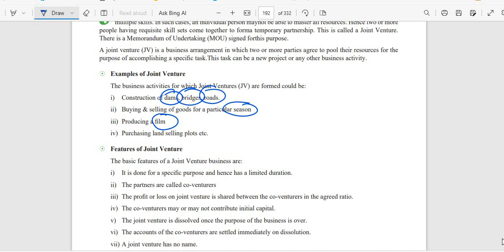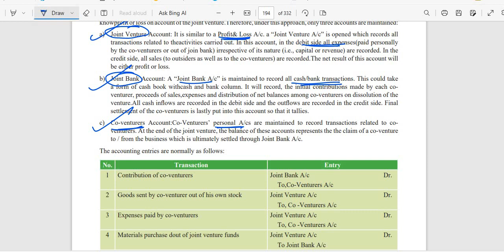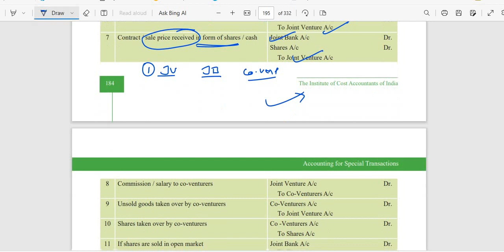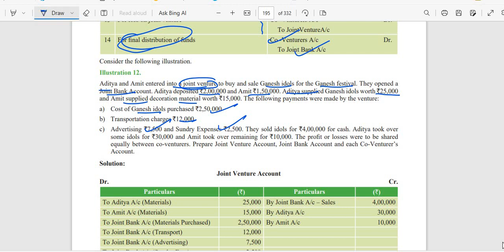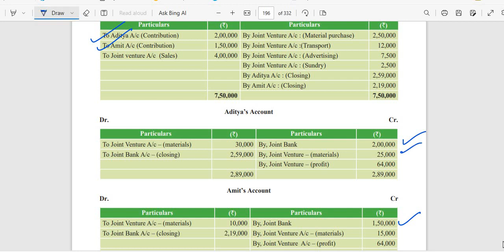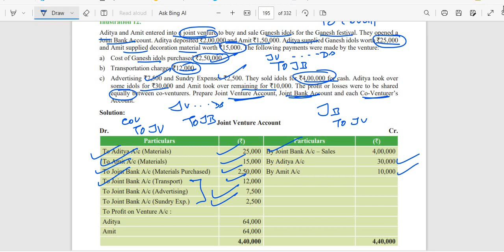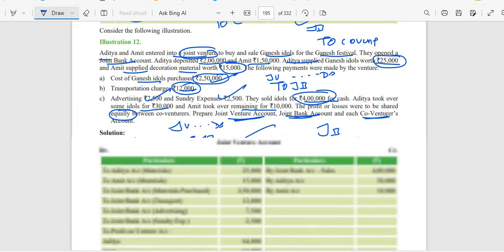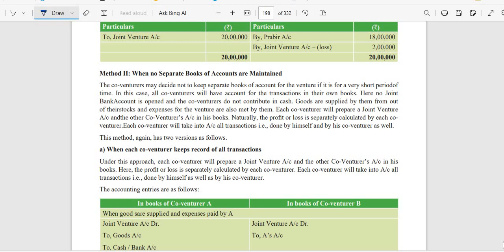JOINT VENTURE (SEPERATE SET OF BOOKS)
ACCOUNTS CMA FOUNDATION